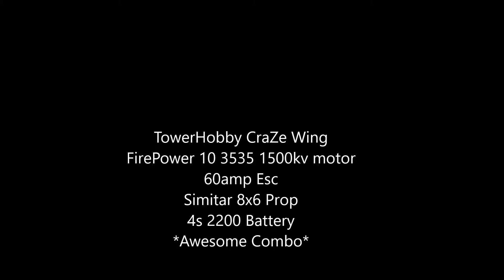TowerHobby CraZe Wing on 4s!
Changed electronics as Wing got rather boring to fly - Not anymore!